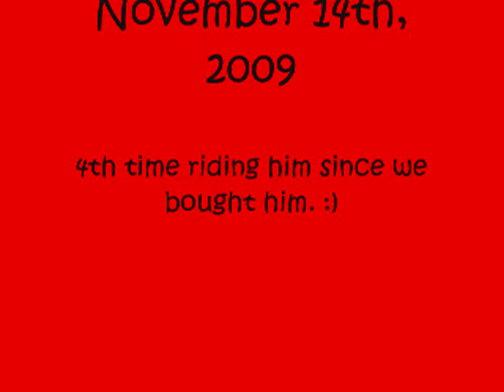Prescribed by Gucci - Bentley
Prescribed by Gucci. This is my new horse, Bentley. He's only three and this is only the 4th time I've ridden him since we bought him like 4 weeks ago. :) He handles everything so well. He had never been to this farm ever, and never even looked at anything. (Ps: he's never been over a jump before, lol)